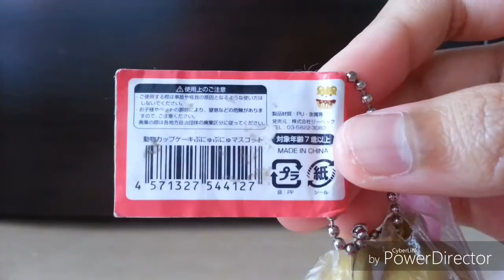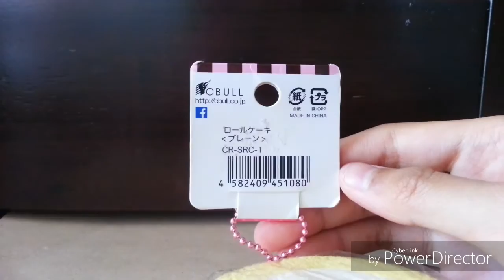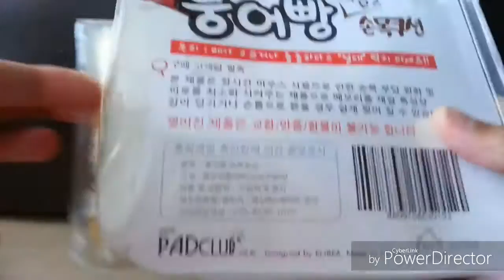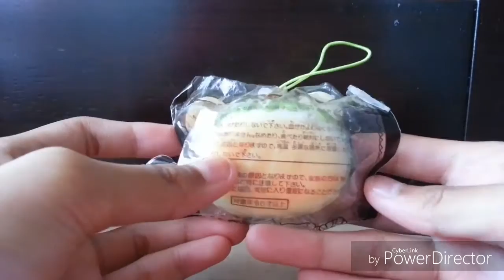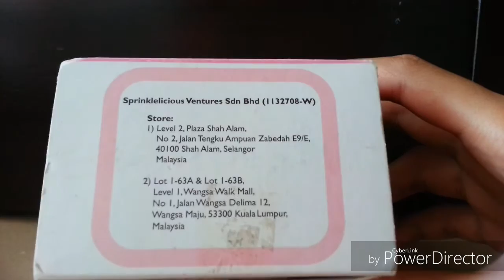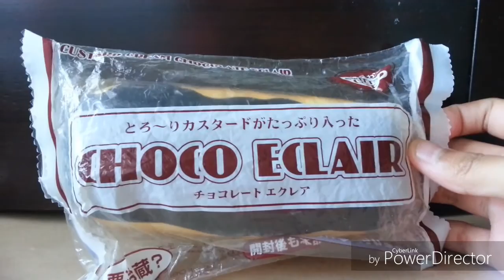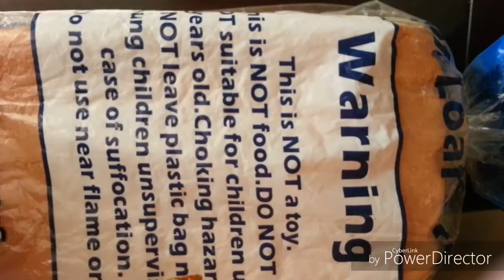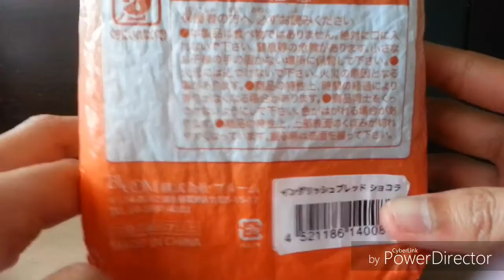💖Squishy collection💖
Heyy..guys..

So today I will tell you guys that I not gonna show my face again..*no face reavel*..because I think it really good for me n you guys..but I still gonna countinues making a video..

Information:

Insta squishy: @pastel_kawaii7447
My edit insta: @editing_4U1112

Btw hope you guys enjoy this video.'
😘Shout out:               😘
😘Thecute banana    😘
😘Spooky heart         😘
😘Shadira rabbit        😘
😘Alia maisarah        😘

So yup! Byeee my panda 🐼